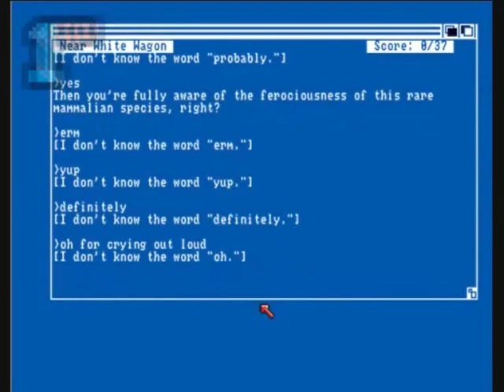1GO Short Play - Trailer 3: "A-B" (Amiga)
Welcome to 1GO Short Play! A retro gaming channel dedicated to one guy having a quick go at everything retro he can get his hands on!

Trailer for 1GO Short Play showcasing moments from "A-B" of the Amiga library.